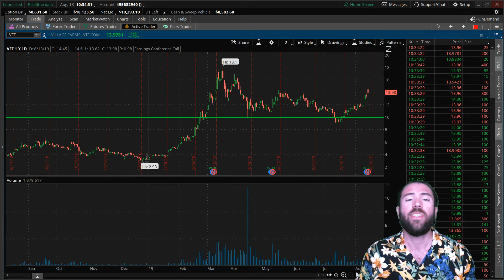Sneak Peek: Tomorrow's training...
Lance Ippolito here... let's talk emerging markets...